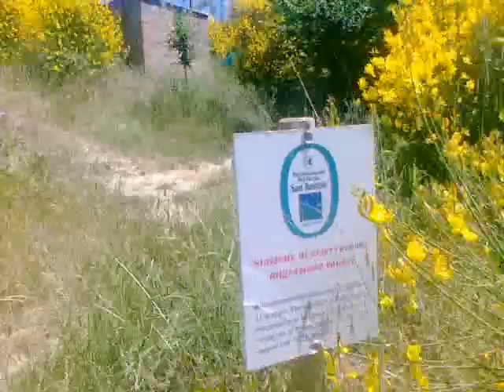Le ginestre in fiore nel Parco del San Bartolo